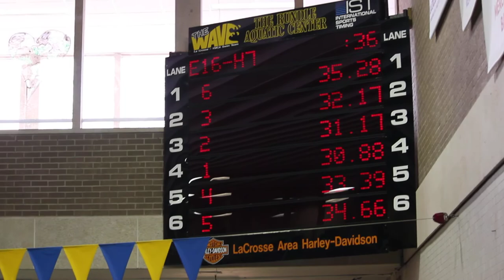Marco Kurzynski and Isaac Killilea 50 Freestyle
1st place Marco Kurzynski (Seed Time 31.72) (Final Time 30.88)
2nd place Isaac Killilea      (Seed Time 31.63) (Final Time 31.17)